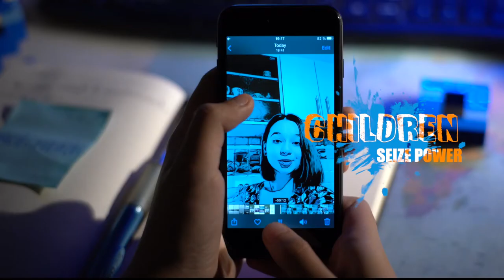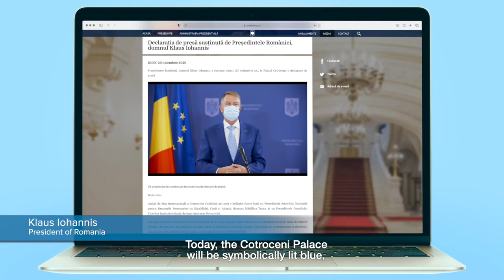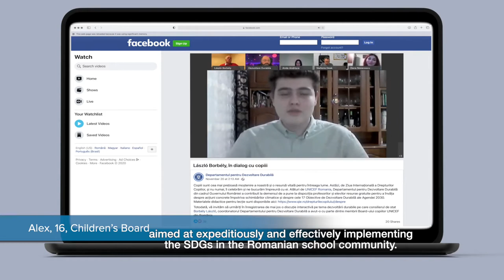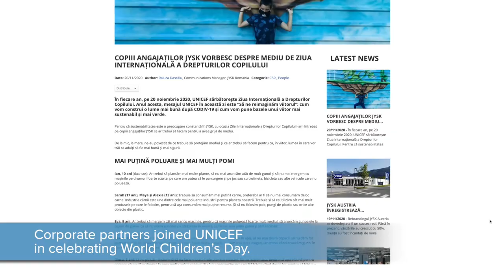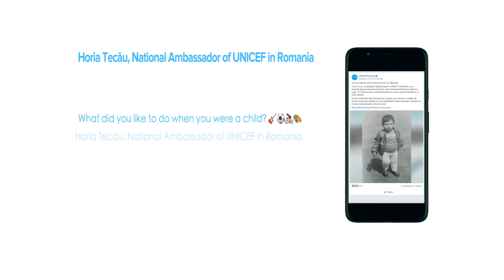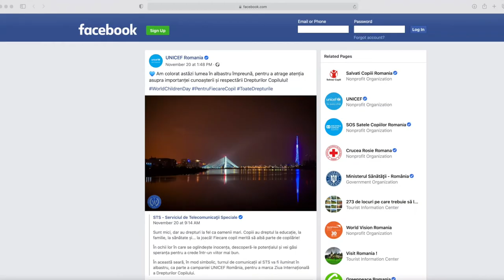World Children’s Day 2020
On 20 November, kids reimagined a better world.
World Children’s Day is UNICEF’s annual day of action for children, by children.